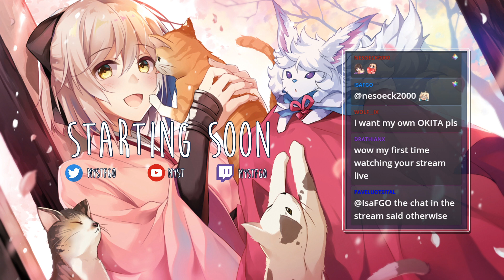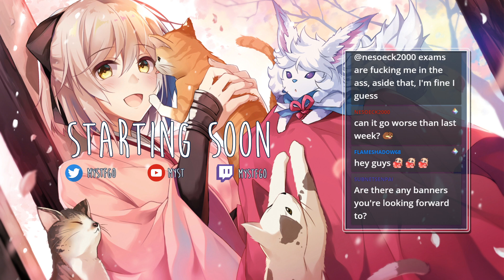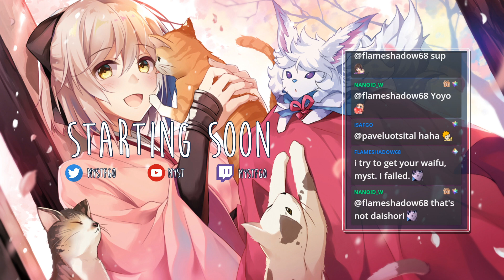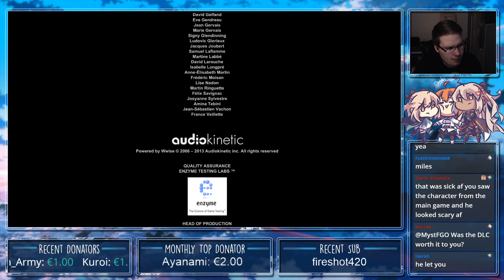Outlast: Whistleblower Part 2 (FINALE) + Marbles on Stream